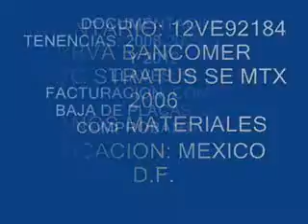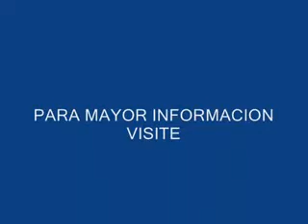DODGE, STRATUS SE 2006